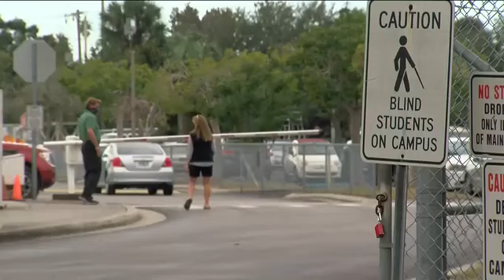Lee County school leaders react to patient on school grounds